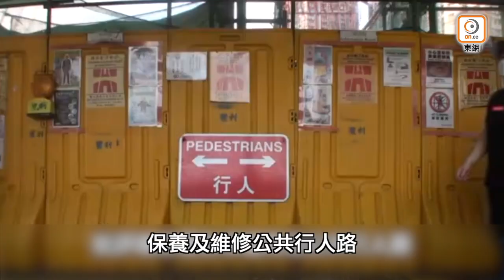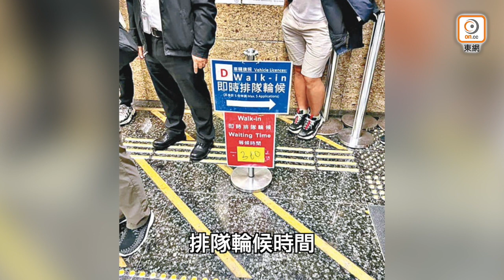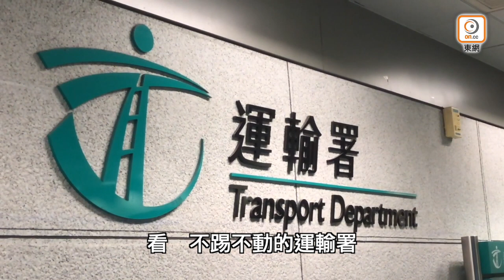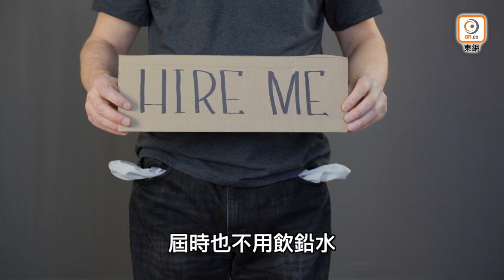【on.cc東網】東網評論：政府部門鬥敷衍 嫌煩懶做太唔掂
【東網評論：政府部門鬥敷衍　嫌煩懶做太唔掂】